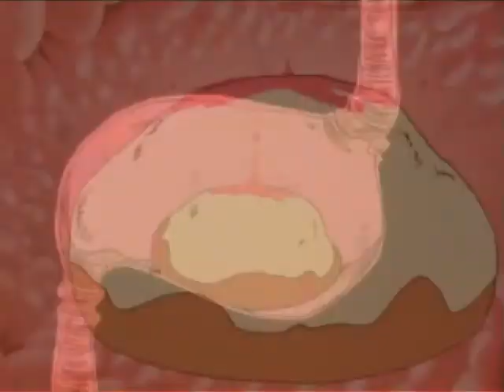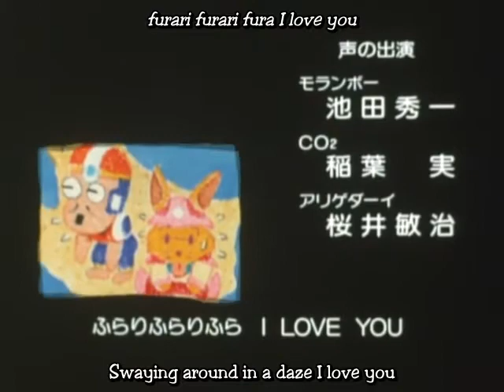Magical Hat 10 English fansub （マジカルハット 10）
Also check out my telegram channel from various GIFs, screenshots and updates (mostly GIFs).